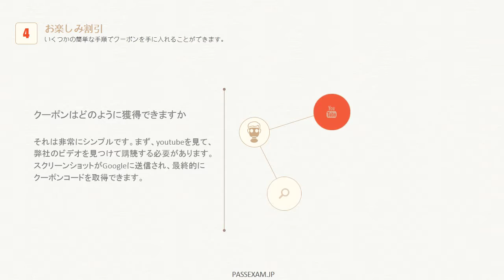PassexamのNCLEX-PN勉強資料を勉強すると、試験を気楽に通せることできます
上記のリンクをご参照ください。最も最新のNCLEX-PN試験情報を取得できます。

NCLEX-PN試験はいくら勉強してもなかなか合格しない人が多いですが、NCLEXは数ヶ月を研修所や専門学校で勉強すれば確実に合格できます。でも、勉強時間が長いです。
NCLEX-PN受験方法をした方はどうだったのか？
NCLEX資格NCLEX-PN試験合格には、PassexamのNCLEX資格NCLEX-PN学習をお勧めします。
真実のNCLEX資格NCLEX-PN試験内容と同じので、弊社のNCLEX資格NCLEX-PN問題内容を覚えるだけいいです。
最新のNCLEX資格NCLEX-PN受験対策を使用すると、1回で受ければ、受験料も高いだけに気持ち的には楽に受けられます。
無料でNCLEX資格NCLEX-PN問題集を更新してあげるのを選択することもできます。

NCLEXテスト計画は、試験の内容と範囲の簡潔な概要を提供します。
NCSBNは、現在の実践に沿った心理学的に健全で法的に防御可能な看護免許と認定試験を開発することに専念しています。
NCLEX-RNおよびNCLEX-PN試験、ナショナル?ナース?エイド?アセスメント?プログラム（NNAAP）および医薬品補習認定試験（MACE）が含まれます。
NCLEX-PNテストプランは、試験の開発と候補者準備の両方のガイドともなります。
NCLEX-PNテスト計画は、テストされるコンテンツの輪郭を描き、アイテムの書き込みプロセスを導くための青いプリントとして機能します。

詳細なNCLEX-PNテスト計画の目的：

試験の準備をする候補者
商品開発の方向性を知らせる
試験項目の分類を容易にする

詳細なNCLEX-PNテスト計画も含まれています：

各顧客ニーズカテゴリの定義
看護活動のステートメント
詳細なコンテンツの例
サンプルNCLEXアイテム
アイテムライティングガイド（教育者版）

弊社のNCLEX資格NCLEX-PNテキストを読破し、問題集を繰り返し解くことで理解できます。
弊社のNCLEX資格NCLEX-PN学習資料をちゃんと読んでいればよかったと、問題読みながら思います。
最優秀なNCLEX資格NCLEX-PN練習問題集を提供して、受験者を試験に合格させることを保証します。
弊社のNCLEX資格NCLEX-PN参考書は試験と同じレベルの問題が出題されてます。
受験者はNCLEX-PN問題と答えを理解しただけで、お客様のレベルが高くなります。

1.A middle-aged woman tells the nurse that she has been experiencing irregular menses for the past
six months.
The nurse should assess the woman for other symptoms of:
A. climacteric.
B. menopause.
C. perimenopause.
D. postmenopause.
Answer: C
Explanation:
Perimenopause refers to a period of time in which hormonal changes occur gradually, ovarian
function diminishes, and menses become irregular. Perimenopause lasts approximately five years.
Climacteric is a term applied to the period of life in which physiologic changes occur and result in
cessation of a woman’s reproductive ability and lessened sexual activity in males. The term applies to
both genders. Climacteric and menopause are interchangeable terms when used for females.
Menopause is the period when permanent cessation of menses has occurred. Postmenopause refers to
the period after the changes accompanying menopause are complete.
Health Promotion and Maintenance

2.When obtaining a health history on a menopausal woman, which information should a nurse recognize
as a contraindication for hormone replacement therapy?
A. family history of stroke
B. ovaries removed before age 45
C. frequent hot flashes and/or night sweats
D. unexplained vaginal bleeding
Answer: D
Explanation:
Unexplained vaginal bleeding is a contraindication for hormone replacement therapy. Family history
of stroke is not a contraindication for hormone replacement therapy. If the woman herself had a history
of stroke or other blood-clotting events, hormone therapy could be contraindicated. Frequent hot
flashes and/or night sweats can be relieved by hormone replacement therapy.

3.Which of the following statements, if made by the parents of a newborn, does not indicate a need
for further teaching about cord care?
A. “I should put alcohol on my baby’s cord 3–4 times a day.”
B. “I should put the baby’s diaper on so that it covers the cord.”
C. “I should call the physician if the cord becomes dark.”
D. “I should wash my hands before and after I take care of the cord.”
Answer: D
Explanation:
Parents should be taught to wash their hands before and after providing cord care. This
prevents transferring pathogens to and from the cord. Folding the diaper below the cord exposes the cord
to air and allows for drying. It also prevents wet or soiled diapers from coming into contact with the cord.
Current recommendations include cleaning the area around the cord 3–4 times a day with a cotton swab
but do not include putting alcohol or other antimicrobials on the cord. It is normal for the cord to turn dark
as it dries.